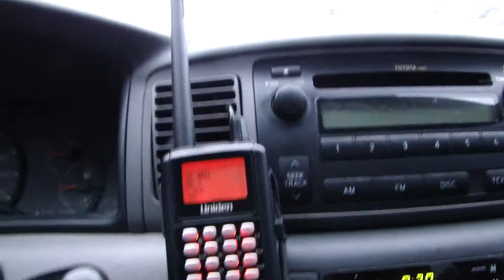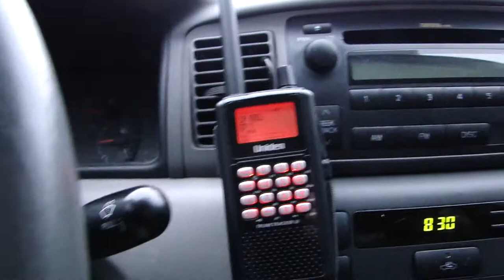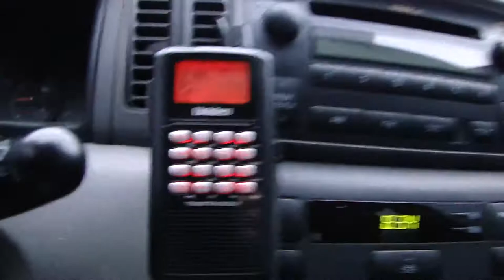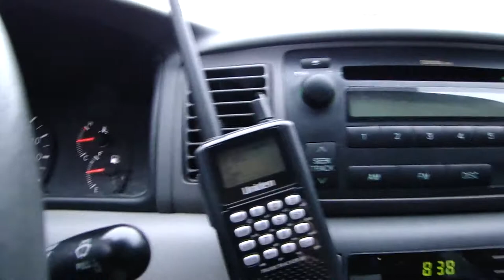CP 9519 at Buckskin 2/2 (28JAN2011)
Canadian Pacific 9519, CP 9160, CP 9819, CP 9826, CP 3079 southbound clearing south siding switch Buckskin at mile 101 of the Mactier subdivision in Severn Falls pulling mixed freight (432 axles). This is one of the first trains through the derailment site at Buckskin.

Upon leaving Mactier they set off some cars and were supposed to have a 440 axle count. The detector counted 432 axles; so the count is out by two rail cars.